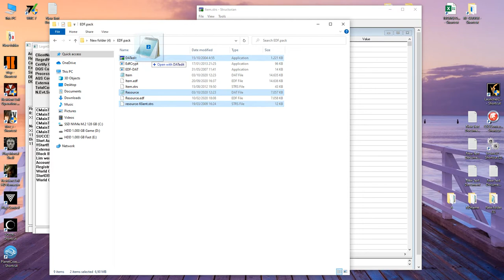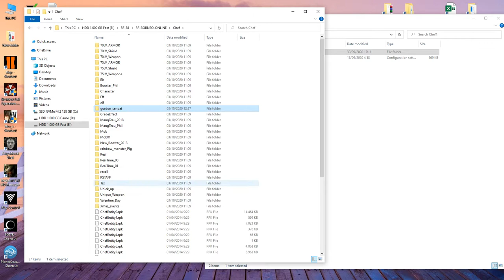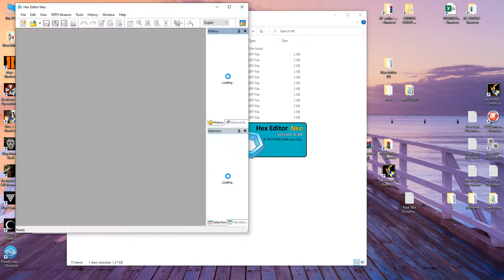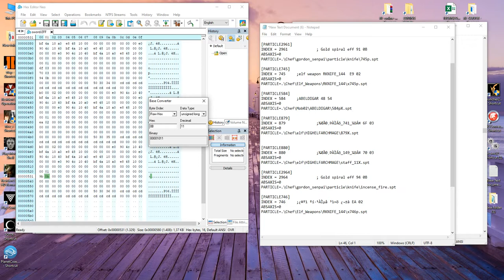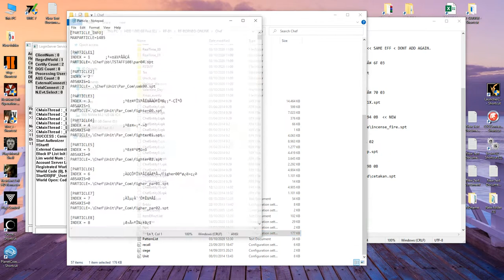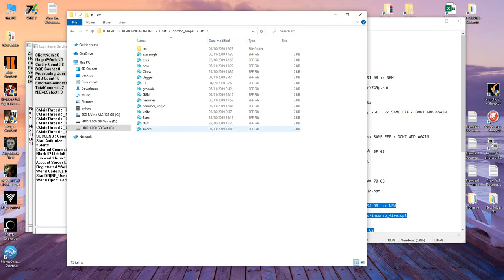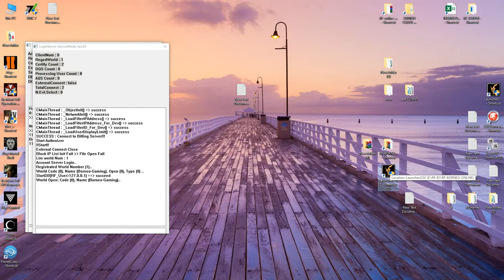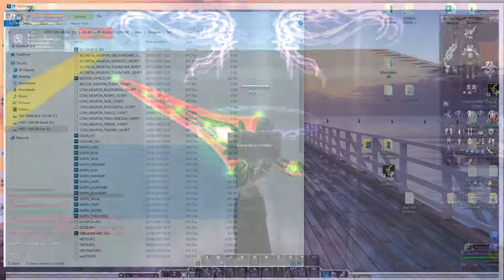RF Online - Totorial Set-Up Skins (Replace mode)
actually we have 2 method for do this.
1. replace skin mode
2. full add new Skin.

on this vidio is using method 1. for simple way..

pass: THANKS